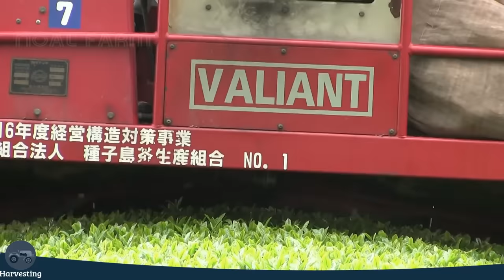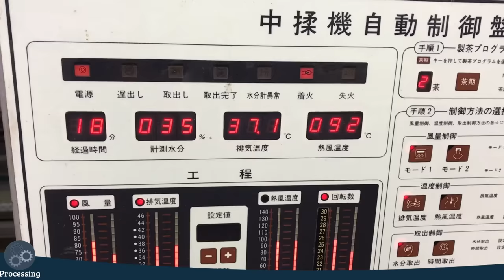Japanese Green Tea Cultivation - Green Tea Farm - Green Tea Harvest and Processing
Green tea production is a long process, including the growing of tea bushes and the processing of tea leaves. Tea leaf processing is divided into two steps, the primary processing of freshly picked tea leaves into crude tea, and the finishing process in which crude tea is made into finished tea leaves.

Credit :
Video courtesy of Kagoshima Horiguchi Seicha